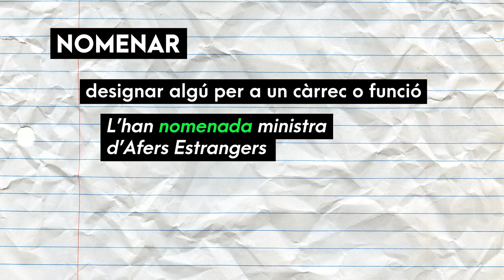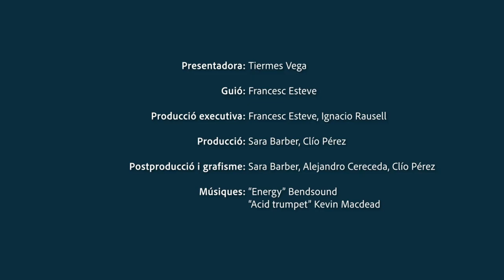Ben dit! T2 | 23 Nomenar - anomenar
T'expliquem com usar correctament els verbs NOMENAR i ANOMENAR. Ara sí que ho diràs ben dit!